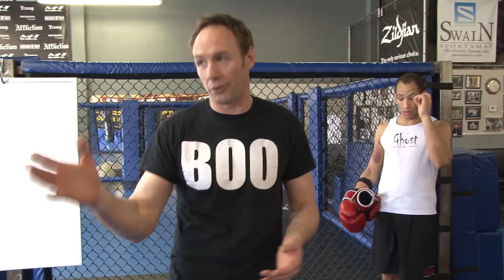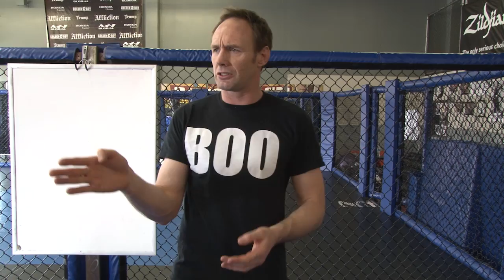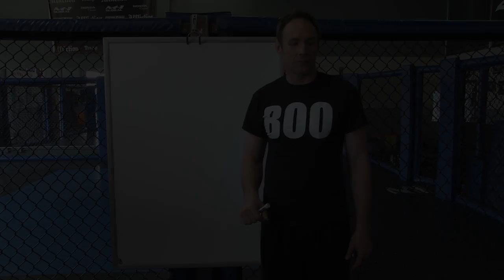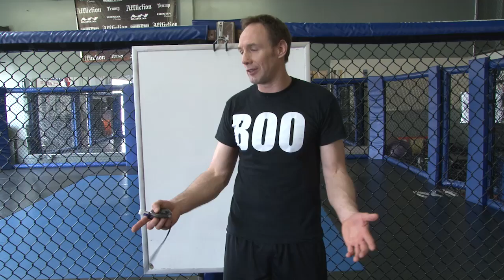Phil Norman's Ghost - CSW 2014 World Conference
Phil Norman's Ghost Fighting System. Main goal: Don't get hit in the face! This is a fresh approach to the striking game from Guro Phil Norman. Add this to your game to become a seriously elusive striker! The CSW 2014 World Conference DVD will contain the full instructional materials that Phil taught at the conference.